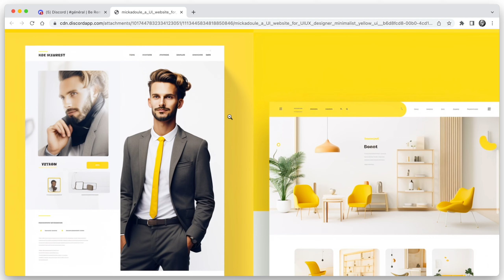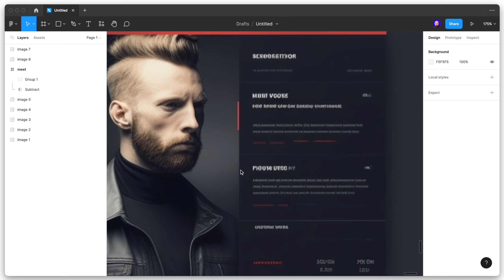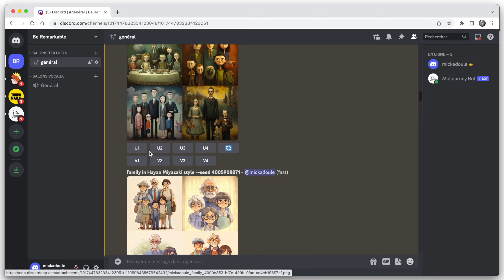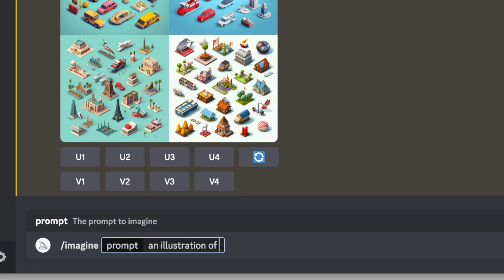Midjourney sonne la fin pour les UI/UX Designers ?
On voit arriver de plus en plus d'AI générative capable de créer des interfaces utilisateur. Mais sont elle déjà au niveaux des UI/UX designers ? Et surtout mettent-elles en danger cette profession ?